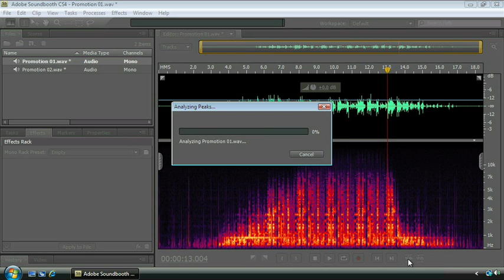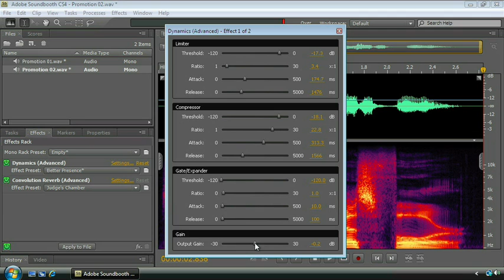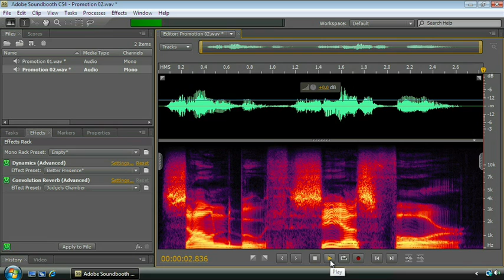Total Training GETTING TO KNOW SOUNDBOOTH CS4 - Making a Clip Louder & Applying Effects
Total Training for Adobe Soundbooth CS4 will show you how to prepare audio tracks for any situation, from sound effects to voiceovers, from the studio to the stage! By the time you finished watching this training, you'll have a good understanding of editing basics including creating simple trims and volume edits, and how to use the Match Volume control. You'll also have a look at using effects, including the Graphic EQ effect and Advanced Dynamics effects, plus a handful of other techniques. The chapters close with valuable tips and techniques for optimizing your workflow when using Soundbooth.